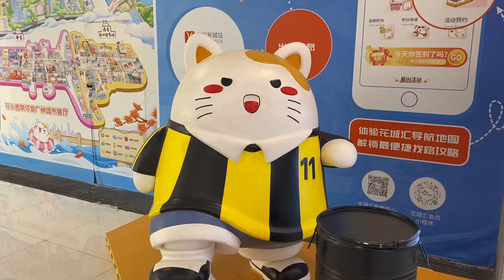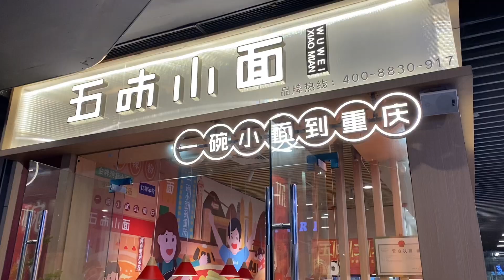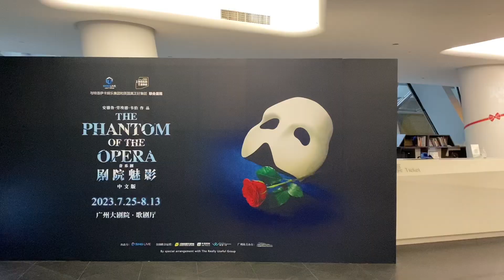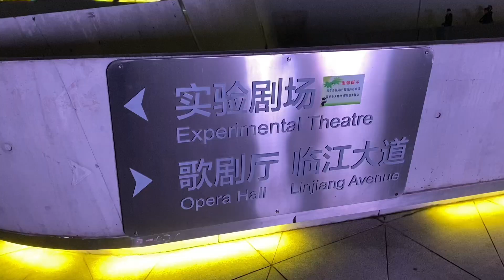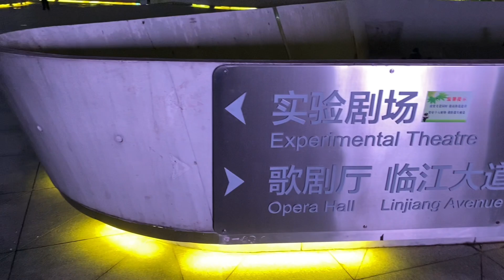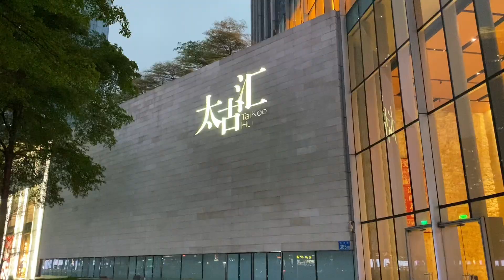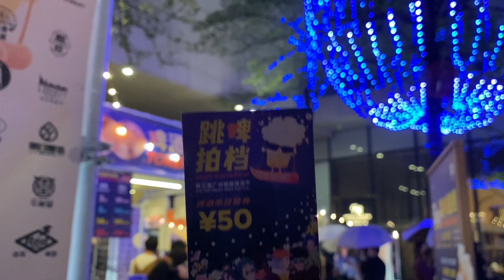cuộc sống Trung Quốc| Nhà hát Opera Quảng Châu 广州大剧院 Guangzhou Opera House| expat life in china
Hôm nay mời mọi người cùng đi xem Opera với mình ở Nhà Hát Opera Quảng Châu nha. Nhà hát này là trung tâm biểu diễn lớn thứ ba ở Trung Quốc sau Nhà hát Lớn Thượng Hải và Nhà hát Quốc gia Bắc Kinh.
Ngoài ra thì mình sẽ dẫn mọi người ghé qua Lễ hội bia một chút ha.
Cảm ơn bạn rất nhiều vì đã luôn ở đây cùng mình!
Chúc bạn 1 ngày tốt lành ♡
hi everyone
today's vlog is about 广州大剧院 Guangzhou Opera House in Zhujiang New Town, Tianhe, Guangzhou, China.

Music in the video:
1. Music by Blue Sirens - PETs
2. Music by Naomi - By Your Side